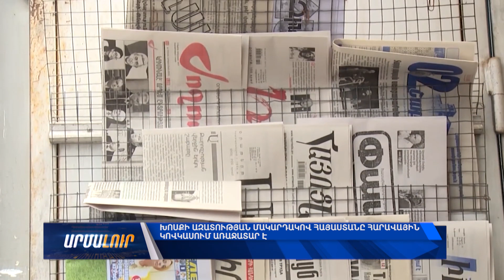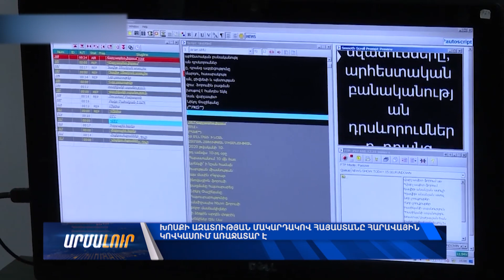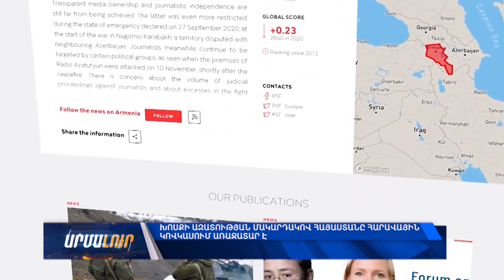Խոսքի ազատության մակարդակով Հայաստանը Հարավային Կովկասում առաջատար է